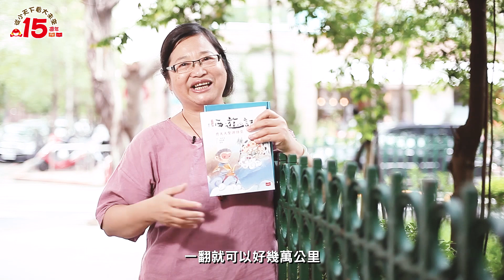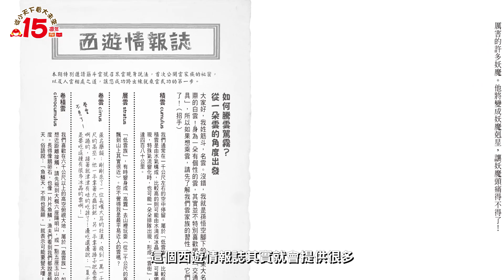大人也可以聽－小天下總編輯說故事《少年讀西遊記》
「玩讀經典，練武功！」──吸取千年智慧，立於不敗未來！

邊讀邊玩最有人氣的東方奇幻故事，
耳熟能詳的西遊記，前所未見的新讀法！
是讀者也是玩家──玩出自己的西遊記！

●激發閱讀力
●點燃學習力
●培養同理心
●訓練思辨力
●發掘多元價值

第一式　找對人：21世紀最閃亮的黃金組合
兒童文學界人氣王張嘉驊＆插畫藝術界魔法師唐唐　攜手合作
●華人童書界暢銷作家張嘉驊全新作品。文字洗練、餘韻悠長，讓流傳數百年的東方經典跨越時空藩籬，閃耀新世紀。
●獲獎無數的童書創作家唐唐顛覆傳統印象，精心繪製全新西遊記。時而清新可愛，時而恬靜幽遠。有文學意境，也有精采的格鬥場面。重新詮釋超過20個西遊角色，個個造型特殊、個性鮮明。除了唐三藏取經小組師徒5人，還有各有特色的大妖小怪，勢必掀起一波妖怪旋風。

第二式　找對方法：經典故事的「多層次閱讀法」
●文字洗練、圖像豐富，結合兩種優美敘事方式：一個文本，雙重享受。
●將長篇文學經典規劃成24個短篇故事，每篇都是一齣精采好戲，
✔每篇架構：1. 前導篇名頁的「劇情預告」2. 原汁原味的改寫故事 3. 從故事延伸的‹西遊情報誌›，兼具趣味與知識。今天，你想讀哪一篇？
✔練功方式：請讀者依自己的步調，以一次一篇或數篇的份量閱讀，終究能一睹經典西遊的全貌。
✔神奇功效：以故事為出發點，自然接觸各領域知識、練習獨立思考。

第三式　找對動機(建議搭配桌遊閱讀)：訴諸不同閱讀興趣與閱讀習慣的創新設計
●兼具遊戲趣味性與跨領域多元性，打破線性閱讀的框架，滿足各種讀者的需求。
●化被動為主動閱讀，可在故事與故事間遊走，也可在故事與遊戲間穿梭。

《少年讀西遊記1—齊天大聖孫悟空》
一無所有的小石猴，蛻變為一無所畏的美猴王；
享福作樂，卻也默默流淚，他在煩惱什麼？
大鬧天庭、地府與龍宮，究竟他想要的是什麼？

《少年讀西遊記2—從風到火的考驗》
唯恐天下不亂的八戒、自詡客觀中立的悟淨、獨善其身的三藏，
悟空該如何平衡這三股勢力，達成取經的終極任務？
縱使天地四方的神魔妖怪來阻撓，西天取經永遠是唯一的正道！

《少年讀西遊記3—降妖伏魔取真經》
降妖伏魔不簡單，想看穿妖魔真面目更是難上加難！
曾被眾神遺忘、被妖魔訕笑，在五行山下苟延殘喘的孫悟空，
五百年後強勢回歸，演出史上最精采的逆轉勝！